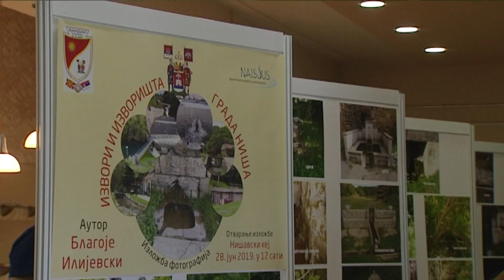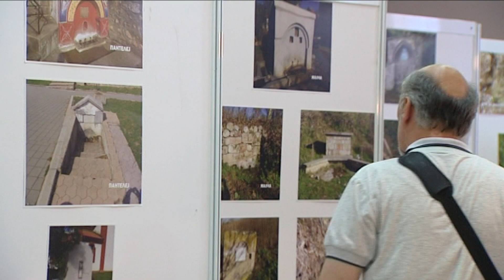belami.rs - Izložba fotografija "Izvori i izvorišta grada Niša“